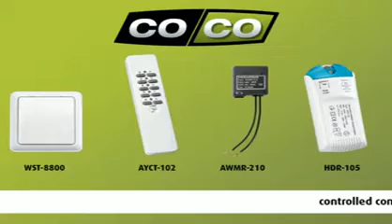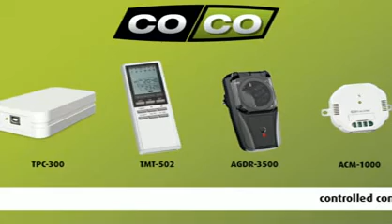coco smart home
Smart house by coco